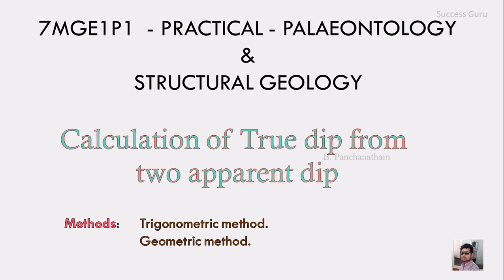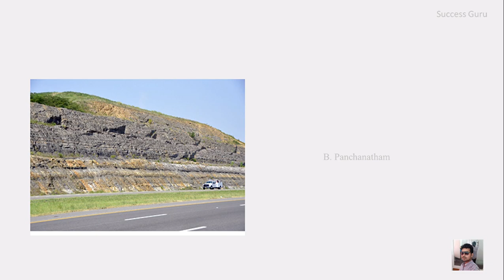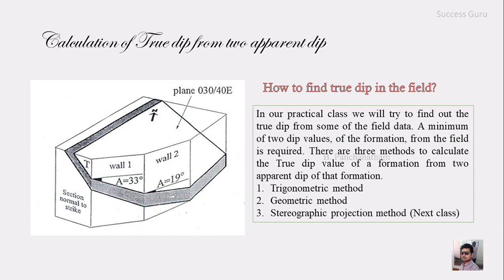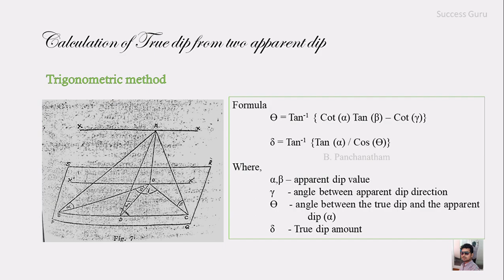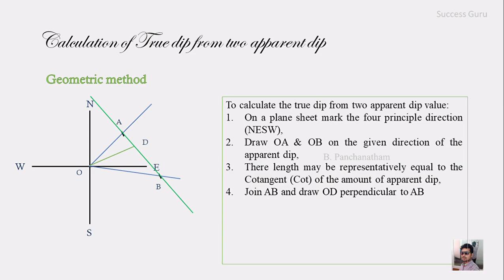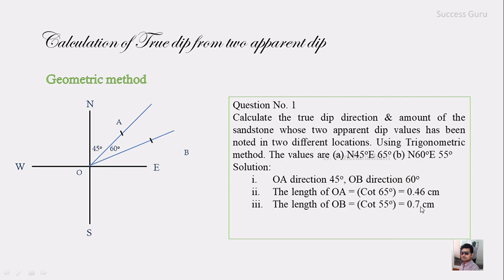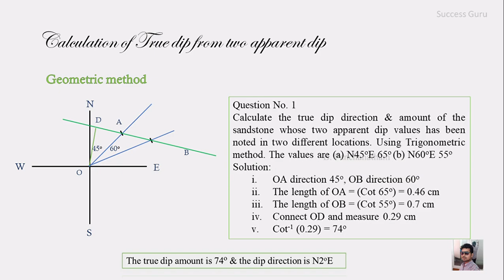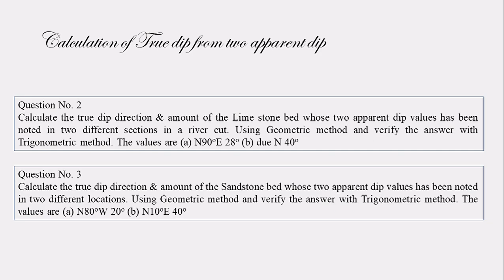STRUCTURAL GEOLOGY - PRACTICAL - Calculation of True dip from two apparent dip.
Calculation of True dip from two apparent dip

Trigonometric method & Geometric method

this video will help you to calculate true dip from two apparent dip values in the field using trigonometric and geometric method. for projection different videos is there in our channel